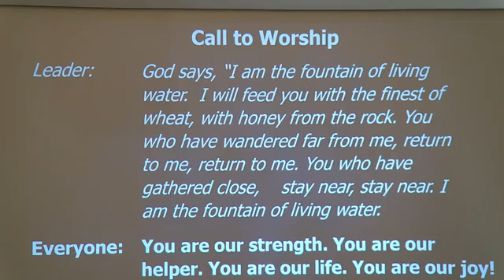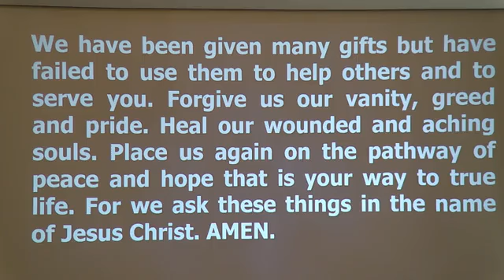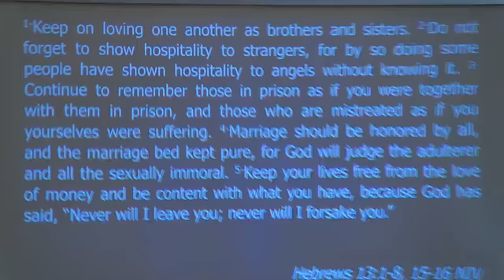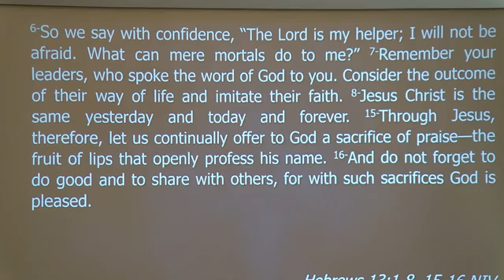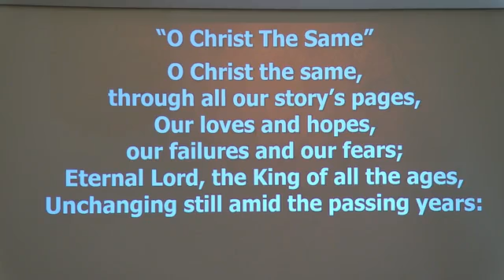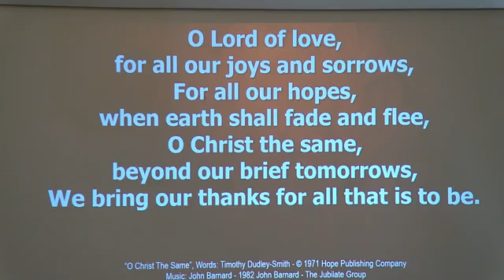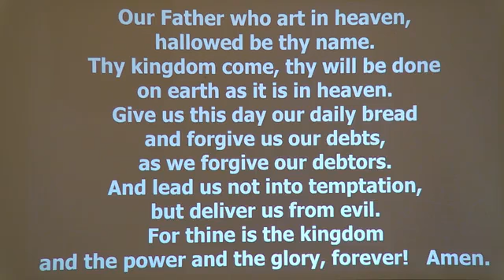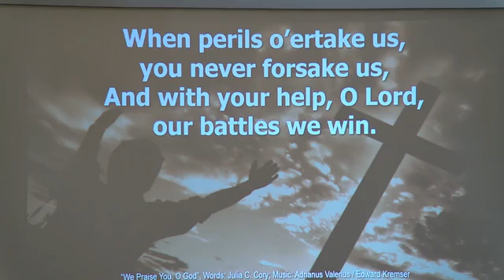08/28/22 - God Says...So, We Can Say...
God’s truth always speaks into our lives, right? And, whenever God says something to us personally, we are empowered to respond by the strength of our faith. In a world with ever increasing ways to produce anxiety and fear, God has promised to never leave or forsake us. Therefore, we can say with confidence, “I will not be afraid!” We all need to be reminded of the many ways that God says so…right into our daily lives!

Hebrews 13:1-8, 15-16 NIV
1-Keep on loving one another as brothers and sisters. 2-Do not forget to show hospitality to strangers, for by so doing some people have shown hospitality to angels without knowing it. 3-Continue to remember those in prison as if you were together with them in prison, and those who are mistreated as if you yourselves were suffering. 4-Marriage should be honored by all, and the marriage bed kept pure, for God will judge the adulterer and all the sexually immoral. 5-Keep your lives free from the love of money and be content with what you have, because God has said, “Never will I leave you; never will I forsake you.” 6-So we say with confidence, “The Lord is my helper; I will not be afraid. What can mere mortals do to me?” 7-Remember your leaders, who spoke the word of God to you. Consider the outcome of their way of life and imitate their faith. 8-Jesus Christ is the same yesterday and today and forever. 15-Through Jesus, therefore, let us continually offer to God a sacrifice of praise—the fruit of lips that openly profess his name. 16-And do not forget to do good and to share with others, for with such sacrifices God is pleased.